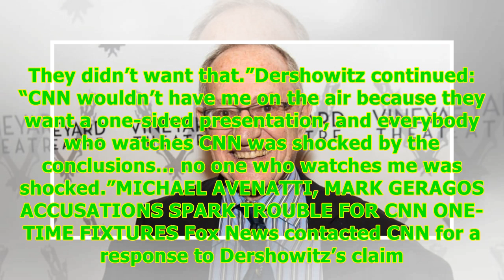Dershowitz says CNN 'banned' him for not conforming to 'one-sided presentation' of Mueller report...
Dershowitz says CNN 'banned' him for not conforming to 'one-sided presentation' of Mueller report -24/7 News